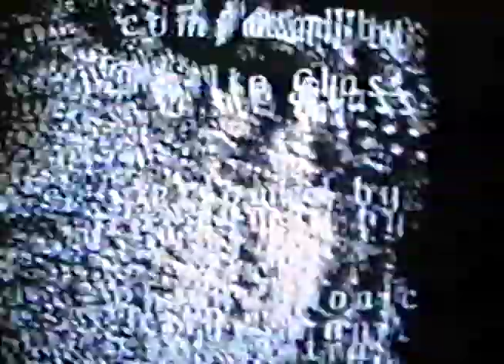A Descent into The Maelstrom // feedback loop - Agmenomics 10/22/19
Visuals: a VHS camcorder pointed at a tv, analog feedback loop

Performed by Arctic Philharmonic, this recording came out in 2018. Visuals this time are just good old vhs camcorder-to-tv feedback run through a BPMC dead language

Agmenomics is a glitch video art project, part of the cocaine murder jam line of products